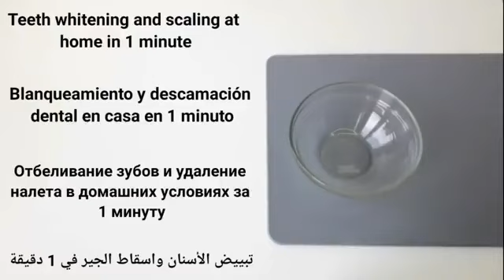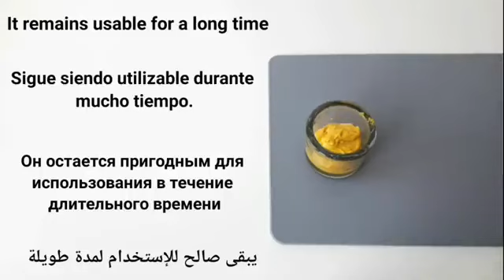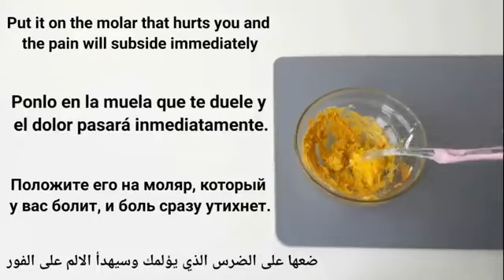अपने दांतों को 2 मिनट में सफेद करें || Ghar Per Karen Apne Teeth White Trick| How To Clean Your Teet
How To Clean Your Teeth | अपने दांतों को सफेद कैसे करें | Ghar Per Karen Apne Teeth White / Medical knowledge

अपने दांतों को सफेद कैसे करें घर पर ही,